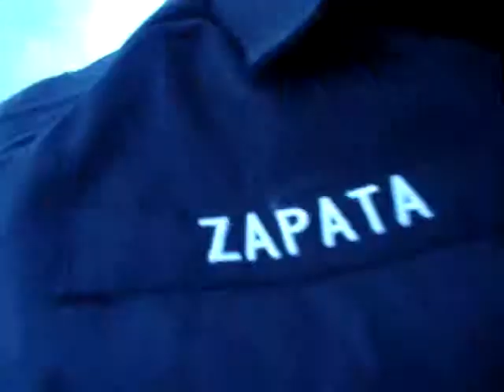Zandro ma ' Bratha!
how do i...say goodbye ' to what we had.